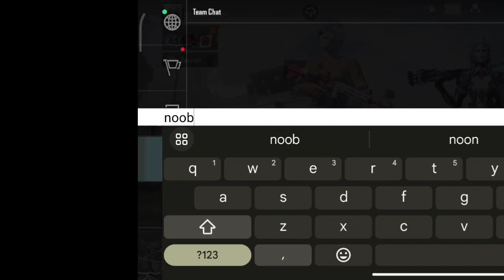CRUZZZ vs X-SUIT | 1v1 DEADLY TDM AFTER LONG TIME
Follow Cruzzz's On Social Media Handles •

Shorts Channel : ▸ / @Pakpakpakauyt